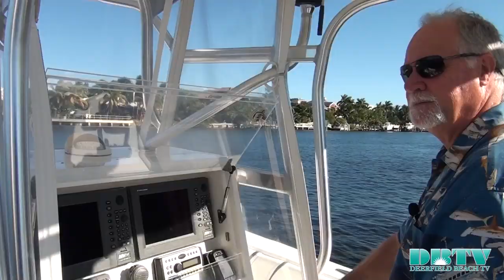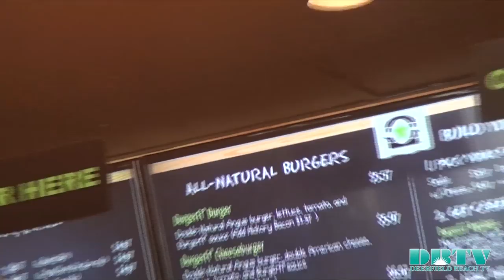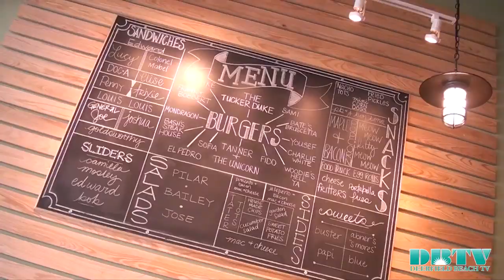Burgers in Paradise, Episode 8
Chiefy dives into some of the best tasting burgers in Deerfield Beach in a very special episode, we're calling, "Burgers in Paradise"